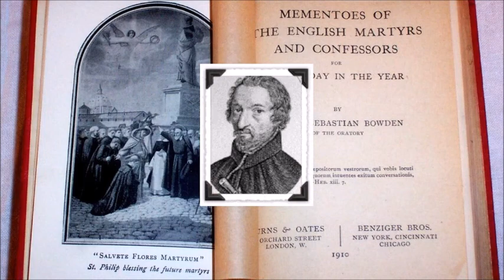English Martyrs: James Duckett ~ Good Books (19 April, 1602)